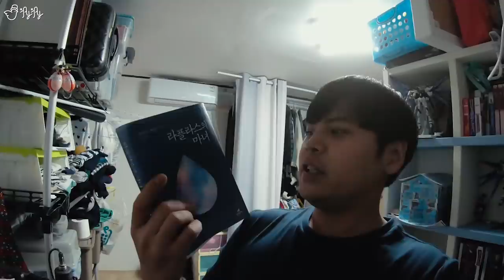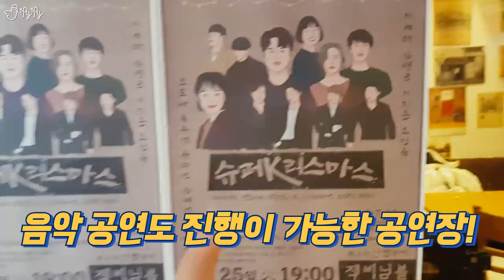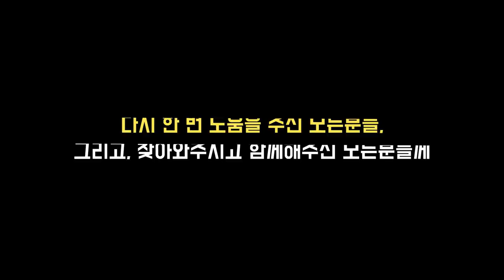행복했던 하루였습니다. [제이제이] 준비부터 마무리까지. 첫 정모의 모든 과정!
편집, 썸네일. 제이제이
Camera. Sony A6500, Samsung Galaxy S8 Plus, Gopro Hero7